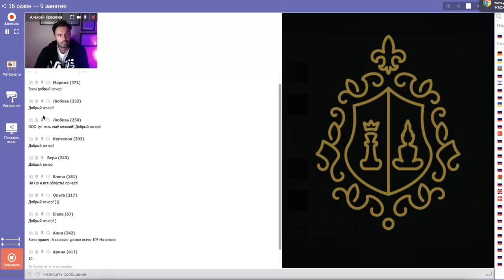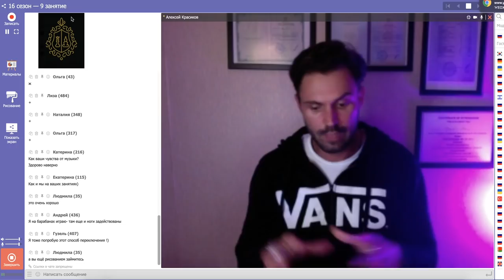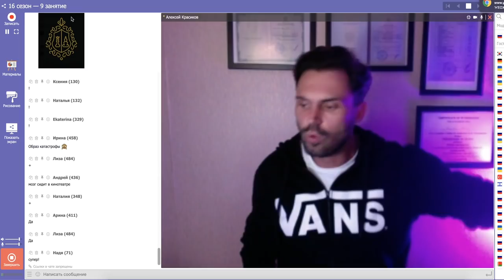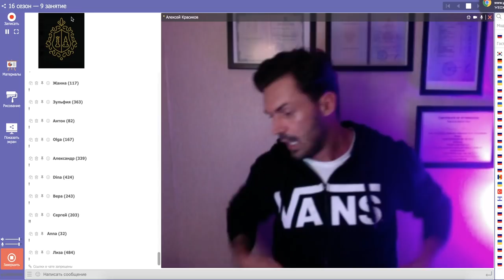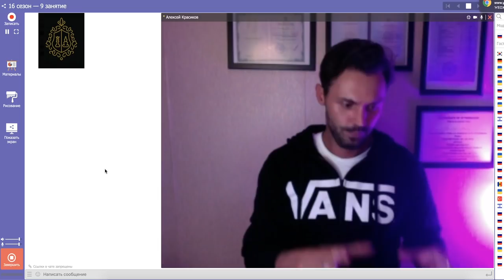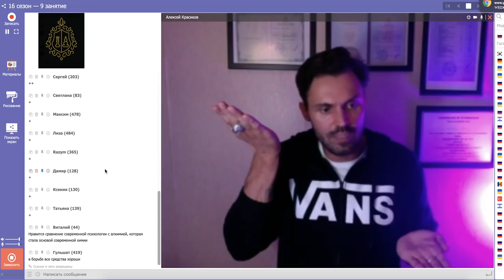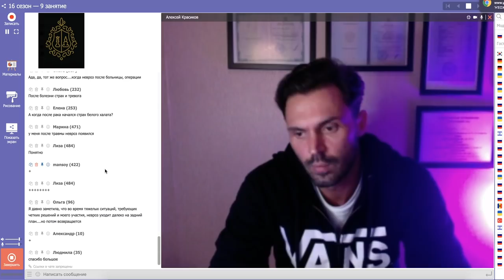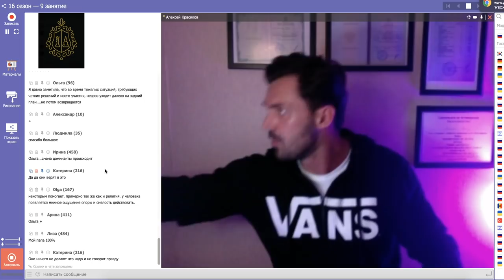Психология, обман психотерапии.